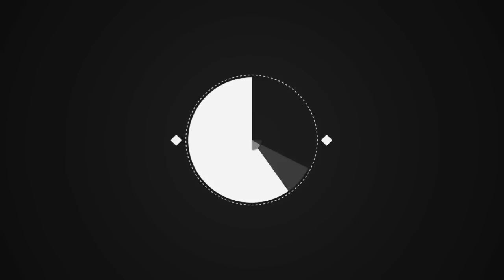Mort d'Hélène Carrère d'Encausse : qui sont ses célèbres enfants ?